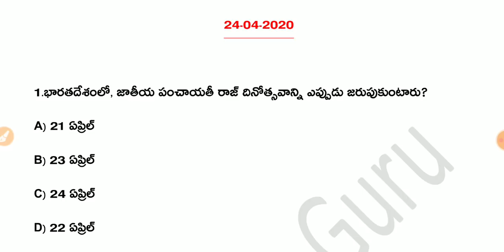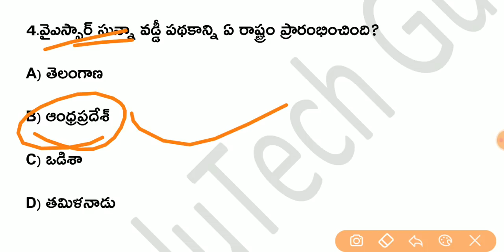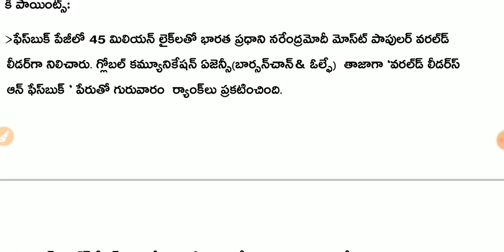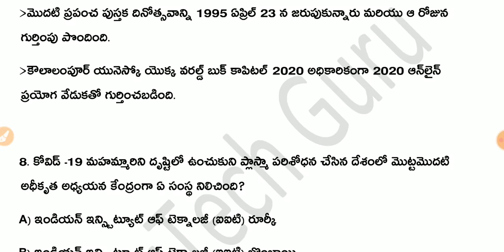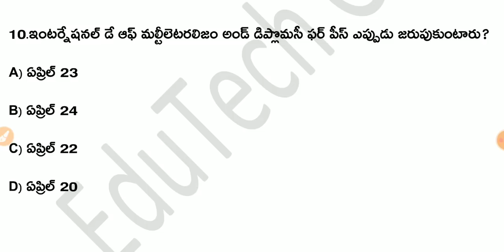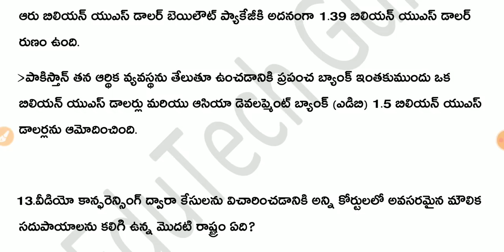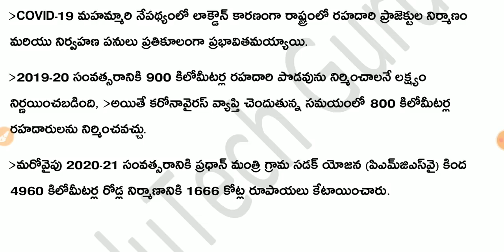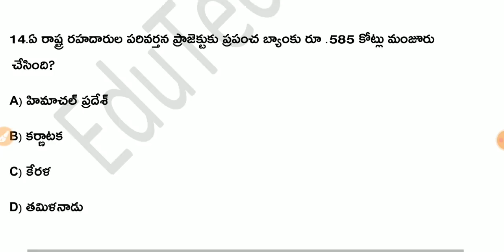Daily Current Affairs in Telugu | 24-04-2020 Current Affairs | MCQ Current Affairs in Telugu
EduTech Guru
About Education